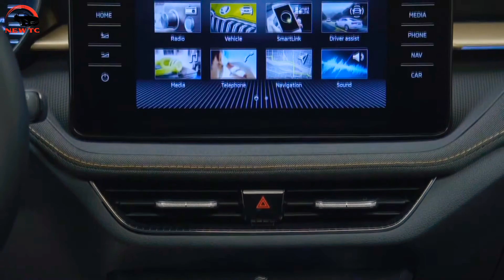👉2022 New Skoda Fabia Unveiled, Car Review 👍🏻🆗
এই ভিডিওতে, 2022 New Skoda Fabia Unveiled, Car Review, ভিডিওটি দেখে যদি ভালো লাগে অবশ্যই একটি লাইক করে দিবেন, আর প্লিজ সাবস্ক্রাইব করতে ভুলবেন না, আমার ছোট্ট চ্যানেলের পাশে থাকার অনুরোধ রইল,